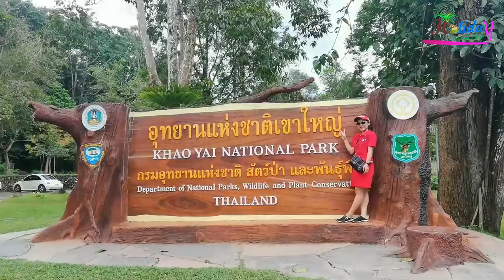ភ្នំធំ เขาใหญ่ - Holidays Family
Welcome to holidays family this video talking about holidays family some people want to know holidays family but they never see the action show holidays family,  please watch together.
- ទំនប់ម្កាក់​ Tom Nub Mkak Siem​ Reap - Holidays Family
- Dream World Thailand   ดรีมเวิลด์ - Holidays Family
- เขื่อนขุนด่านปราการชล Khun Dan Prakan Chon Dam - Holidays Family
- นครราชสีมา Nakhon Ratchasima - Holidays Family
- អយុធ្យា Ayutthaya - Holidays Family